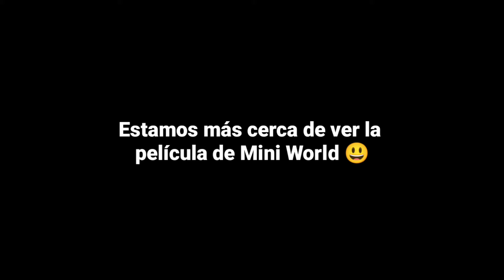TRAILER mini world "The Awake" Película con subtítulos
¡¡Se revela el primer tráiler de la animación de Mini World: CREATA "KAKA"!!  Con el ominoso poder de "el poder del vacío" de la tribu del joven Kaká, cuando se enfrente a peligrosos enemigos y extraño - complejo mundo subterráneo, ¿cómo protegerá nuestro mundo?  Por favor manténgase al tanto!!